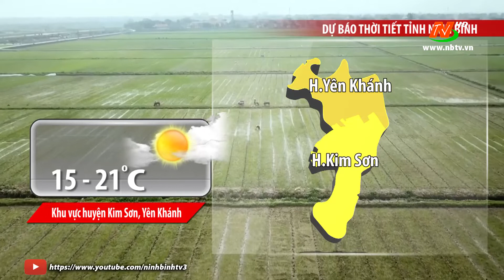Bản tin Dự báo thời tiết đêm 17 ngày 18/12/2021